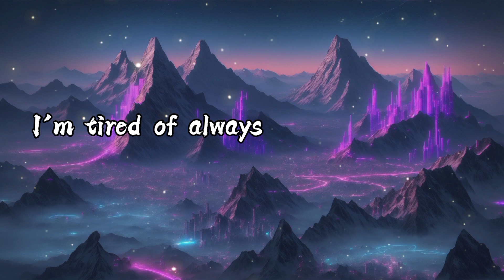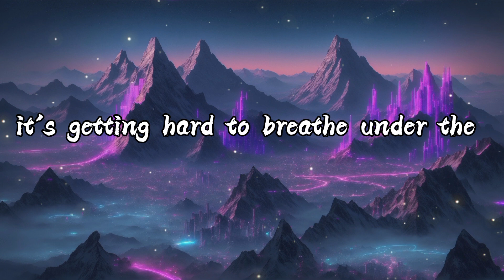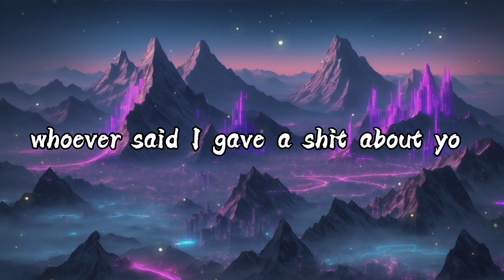Play Date - Music with Lyrics